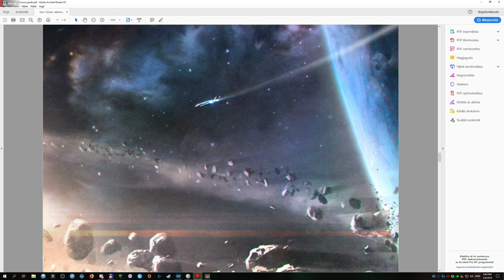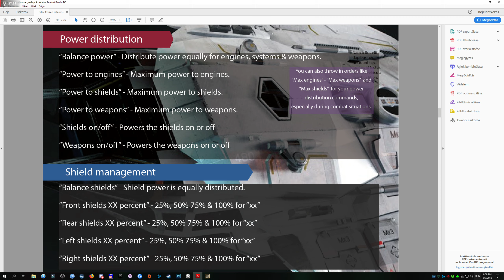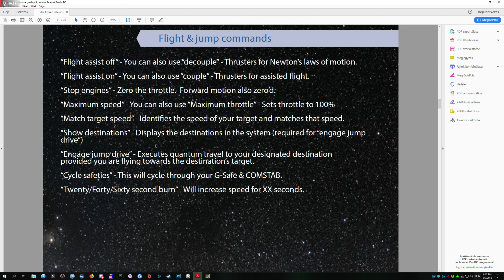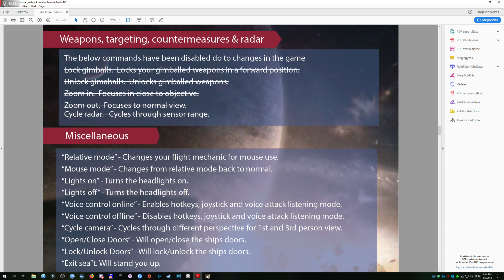Star Citizen 3.5.0 Live Gameplay #081 Aegis Sabre Bounty Hunting (2560x1440) 2k